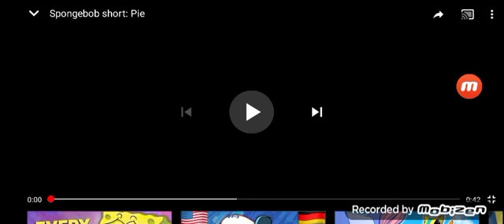Spongebob short: Pie